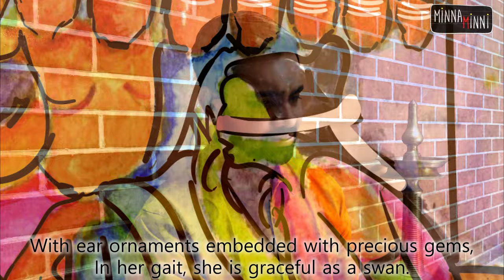Kaana Venum Laksham Kangal | Ashwath Narayanan | Surutti | Arunachala Kavirayar Rama Natakam songs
Minna Minni is happy to present the fourth episode of the Rama Natakam series featuring Ashwath Narayanan. Today we have Kaana Venum Laksham Kangal, another beautiful composition in the Raga Surutti from Arunachala Kavirayar Rama Natakam songs.

Ashwath Narayanan is one of the emerging stars of Carnatic Music and hails from Chennai.  He has trained under Palghat Sri KV Narayanaswamy and Smt Padma Narayanaswamy for over twenty years now.  Ashwath is a White Chocolate addict , a dog lover, loves to Travel the world, and has a lesser known IT professional side to him as well.  The lock down has also led him to play poker more regularly than ever!

Ananth KK is a young artist, gadget freak and taco connoisseur. An alumnus of Isha Samskriti, an alternate education system envisioned by Sadhguru Jaggi Vasudev, he had his initial training in painting under Rashmi Mehta and is now doing an intensive course in digital art as part of the Artpreneur program. PS...if there's anyone else who loves playing Call of Duty, you have a ready comrade in Ananth.

Video chapters:
00:00 - Introduction to today's Rama Natakam song  by Ashwath Narayanan
00:23 - About Kaana Venum Laksham Kangal
03:04 - Kaana Venum Laksham Kangal in Raga Surutti

Credits:
Vocals - Ashwath Narayanan
Artwork - Ananth KK
Concept and direction - Anugrah Lakshmanan
Logo design - Animagic India - Chetan Sharma, Prajaktha Sharma, Gayatri Rao
Special thanks - Ramana Prabhakaran
Rama painting - taken from Wiki commons

When we talk of Arunachala Kavirayar compositions or Arunachala Kavirayar songs, his most famous work is probably the Ramanatakam. Arunachala Kavirayar is also known as Arunachala Kavi and his songs are also called Arunachala kavi compositions. In the Rama natakam Arunachala Kavirayar very beautifully goes over the Ramayana, song by song, dialogue by dialogue and the arunachala kavirayar songs list is huge. Sri Ariyakudi Ramanuja Iyengar has played an important part in tuning and bringing out many of these compositions. Minna Minni is privileged to have Ashwath Narayanan, who comes from this illustrious lineage, render these compositions for us. In this video, we do not have the Arunachala kavirayar songs lyrics in tamil or Arunachala kavirayar songs lyrics. We have tried to provide the meanings to songs to the best of our ability.